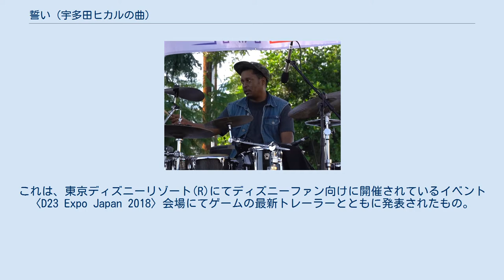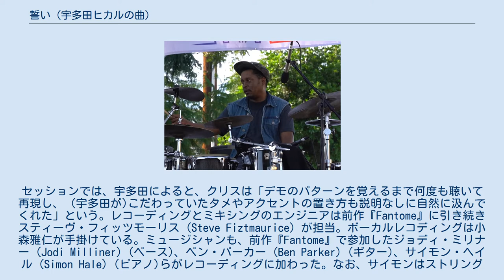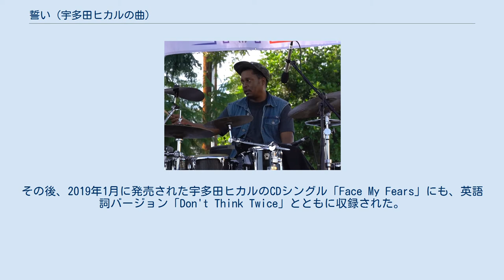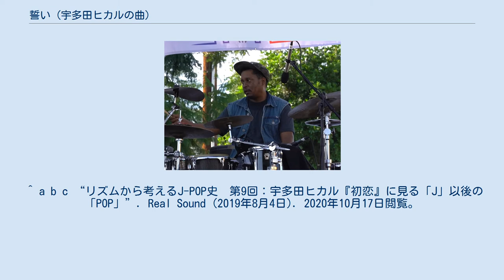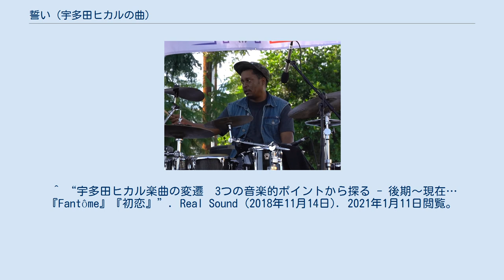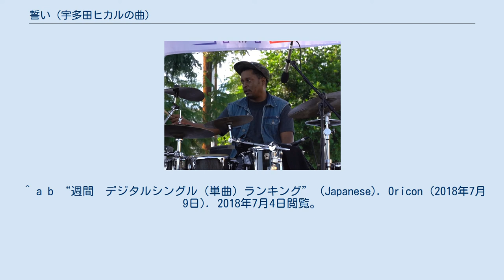誓い (宇多田ヒカルの曲)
スクウェア・エニックスのゲーム主題歌
宇多田ヒカル 」 宇多田ヒカルの作品 」 誓い 『誓い』(ちかい）は、宇多田ヒカルの7枚目のアルバム『初恋』に収録された楽曲。
英語詞バージョンは『Don't Think Twice』で、「誓い」とともに22ndシングル『Face My Fears』（2019年）に収録された。
楽曲は、ゲームソフト『キングダム ハーツIII』のテーマソングに起用されている。
 2018年2月10日午後6時、宇多田ヒカルが、ゲームソフト『キングダム ハーツ』シリーズの正統続編『キングダム ハーツIII』のテーマソング「誓い」を書き下ろしたことが発表された。
これは、東京ディズニーリゾート(R)にてディズニーファン向けに開催されているイベント〈D23 Expo Japan 2018〉会場にてゲームの最新トレーラーとともに発表されたもの。
また、本楽曲が宇多田の2018年の7thアルバムに収録されることも明かされた。
 宇多田にテーマソングのオファーが入ったのは6thアルバム『Fantome』の発売から間もない頃だった。
『Fantome』完成直後は本人曰く「抜け殻」状態だったが、いざ「誓い」を作り始めると、すぐに意欲的なモードに入ることができたという。
宇多田と親交のあるSkrillexによると、2016年に一度宇多田から「誓い」のリミックスを頼まれていたという。
しかし彼は「ジャジーなメロディがダンス・リミックスには向いていない」と判断し、新たな曲を一緒に作ることを宇多田に提案、それが「Face My Fears」の制作につながったとインタビューで語った。
 クリス・デイヴ（2019年） 「誓い」は、宇多田が、2018年の7thアルバム『初恋』で屋台骨を担うことになるドラマー・クリス・デイヴ (Chris Dave) と関わるきっかけとなった楽曲である。
宇多田は完成したデモテープをミュージシャン仲間に聴かせたときに、「ドラムの遅れ気味のノリ方」に合うというクリスを薦められ、アメリカにいる彼に実際にオファーすることになった。
セッションでは、宇多田によると、クリスは「デモのパターンを覚えるまで何度も聴いて再現し、（宇多田が)こだわっていたタメやアクセントの置き方も説明なしに自然に汲んでくれた」という。レコーディングとミキシングのエンジニアは前作『Fantome』に引き続きスティーヴ・フィッツモーリス (Steve Fiztmaurice) が担当。ボーカルレコディングは小森雅仁が手掛けている。ミュージシャンも、前作『Fantome』で参加したジョディ・ミリナー (Jodi Milliner) (ベース)、ベン・パーカー (Ben Parker) (ギター)、サイモン・ヘイル (Simon Hale) (ピアノ)らがレコーディングに加わった。なお、サイモンはストリングスの共同アレンジャーでもある。 「誓い」は、恋人たちの切ない想いを歌うソウルフルなラブソング。また、8分の6拍子としても4分の4拍子としても聴くことができるという「ポリリズム」がリズムの面で取り入れられている。4分の4拍子のドラムにはスウィングがついているのも特色である。その中で、宇多田ヒカルは16分音符を意識して歌い、感情の揺れ動きを表現している。2番めのサビのあとに現れる〈たまに堪えられなくなる涙に…選択肢なんてもうとっくにない〉のパートでは、ワルツ的なリズムの上にストレートな16ビートをかぶせる変則的な譜割りが見られる。また、2番のサビ（2:03〜）とか3番のサビ（2:57〜）から印象的なコーラスが段々と増えており、宇多田はこの点をデモテープの段階から重要な点としていたという。
本楽曲のボーカル・レコーディングでエンジニアを務めた小森雅仁は楽曲に関して、「そこまで熱心な音楽ファンではない方が聴いた時に、『いいな』と思えるキャッチーさがありつつ、マニアックな音楽リスナーやミュージシャンなど同業者が聴いても、『これはすごい』と思える深みがある非常に独創的な楽曲。」と語っている。
宇多田本人は楽曲について次のように語った。
 「『KINGDOM HEARTS III』で曲の一部が公開されたんですけど、その際、「リズム感がよく分からない」、「どう拍子を取れば良いか、難しい」って声や反応が多くて、私自身、単純明快な6/8拍子のつもりで制作していた分、...